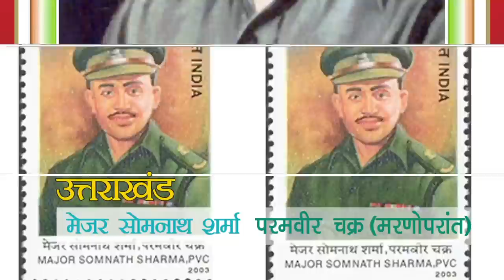क्या आप भी जानते है उत्तराखंड की ये बातें? Uttarakhand Facts || Interesting facts of Uttarakhand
Uttarakhand facts: Know these interesting fact of Uttarakhand. Suggestion requested ...Please comment if you have any suggestion regarding video from Uttarakhand Baromas.( क्या आप भी जानते है उत्तराखंड की ये बातें? Uttarakhand facts)